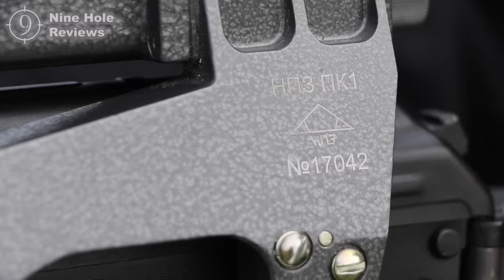☭ Kalashnikov and Chill w/ Classical 🎻 (30 Mins) [Gun Tunes]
Micky Kalash loved to chill with Classical Music. Enjoy 30 minutes of quality footage of AK variants!

Swan lake- Dance of the Little Swans - Pyotr IlyichTchaikovsky
Swan Lake Waltz - Pyotr IlyichTchaikovsky
Waltz Op.39 No.9  - Pyotr IlyichTchaikovsky
No.19 in C Major KV 465 Allegro - Wolfgang A. Mozart
No.9 in A Major Andante - Wolfgang A. Mozart

We love mail:
9 Hole Reviews
21175 Tomball Pkwy. No. 480

0:00 - AKs74
01:10 - RPK / AES10b
02:49 - AK74 w/ PGO1
03:20 - AK74n
04:29 - M70AB2
05:48 - AKs74u
07:38 - AK103
09:59 - Wz88 "Tantal"
10:58 - AKs74 "Spetznas"
13:43 - AK105
15:30 - AK 1p63 optic
17:36 - AK102 "Niner"
21:39 - WASR10
23:39 - AKs74 1p29 optic
26:18 - Type 56
27:45 - AK 12